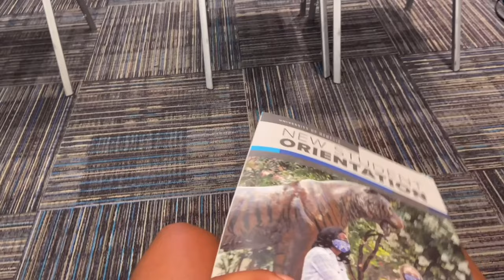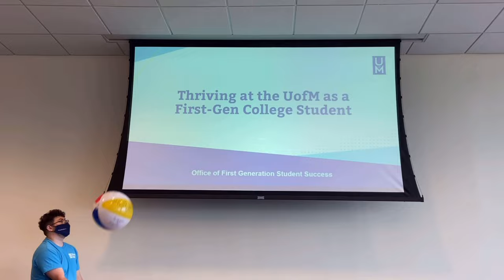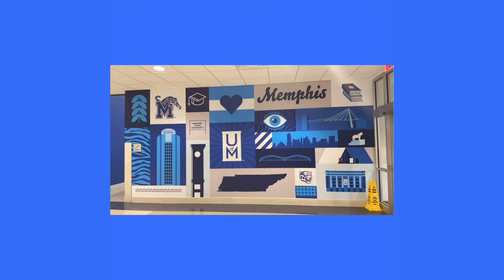New Student Orientation Vlog 🤩 | University of Memphis 🐯💙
Today’s video is my New Student Orientation vlog at the University of Memphis! 🐯💙🥳 Before I started recording this video, I was a little skeptical or worried that I wasn’t going to be able to vlog because I didn’t know what we were going to be doing. I’m sooo glad that I was able to vlog because I had a WONDERFUL TIME at NSO! 💕 I hope you all enjoyed this video and I’ll see you all in my next video. Bye. 👋🏽

sub count: 1,228 🐅
sub goal: 1,250 🥳
bigger sub goal: 2,000 🎉

FAQ:
Name: Lanesha 👸🏽
Age: 18 💞
Birthday: 1/20 🥳
Grade: BHS Graduate 🎓
Zodiac Sign: Aquarius ♒️
Fav food: Nachos 😋
Favorite musical artist: Michael Jackson 🥰🎶
Favorite song: Remember the Time 💕
What I use to edit? Vlog Star, Phonto, iMovie, and PicsArt.
Intros, Outros, Banners, and Thumbnails: Made by me. 🥰